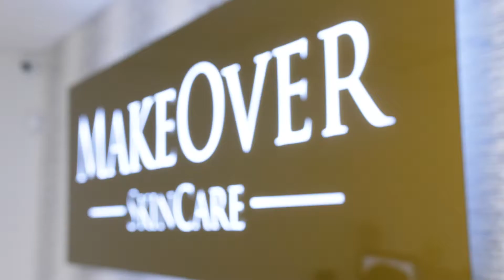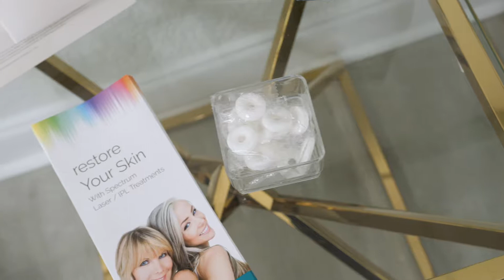MakeOver Skin Aesthetics Franchise Offering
We only have one mission at Makeover Aesthetics™: making clients feel comfortable and satisfied with their bodies, because we find our satisfaction in answering the needs of our patients. The core of our business focuses on merging beauty with the client’s well-being, backed by a proven track record at innovating the field of skin care, aesthetic improvements, and weight loss.